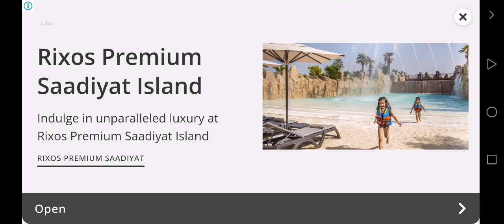جيم بلياردو اسطوري للجلاد حلمي الأسطورة وضربات المحترفين لا تفوتكم وعودة الجلاد حلمي الأسطورة